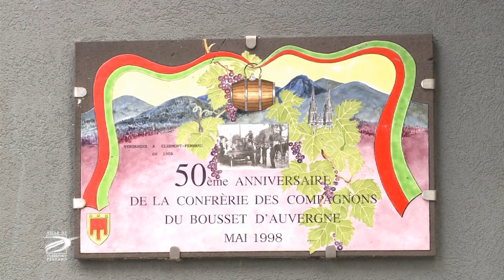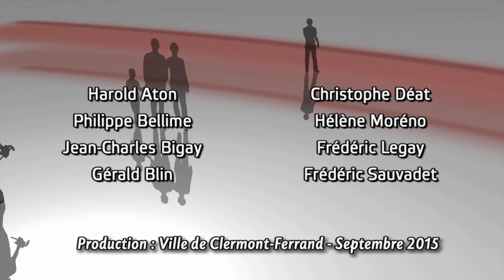Les Compagnons du Bousset, ambassadeurs des vins d’Auvergne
La vigne, le vin, le fromage… Des valeurs auvergnates qui font chaud au cœur, au palais et à l’esprit, un patrimoine qui se savoure, mais doit aussi s’entretenir, s’améliorer, se faire connaître. Depuis 1948, les Compagnons du Bousset se consacrent à cette tâche en toute amitié, fidélité et… sérieux.